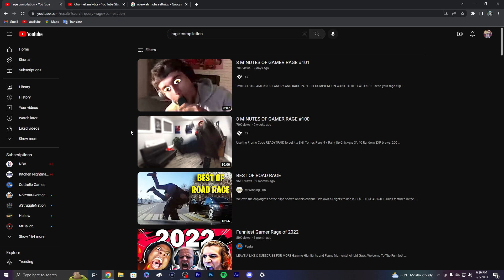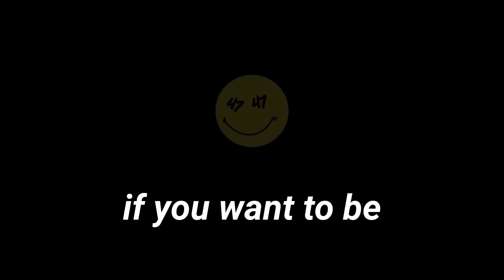probably the BEST RAGE REACTION i have done so far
WE BACK AGAIN FR FR FR FR FR THIS TIME